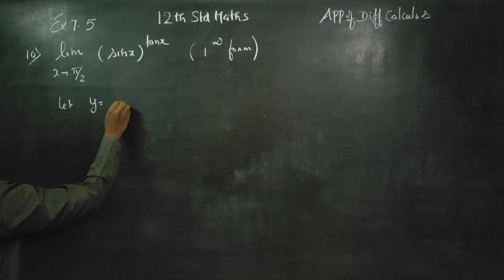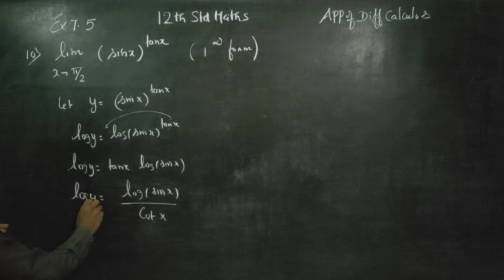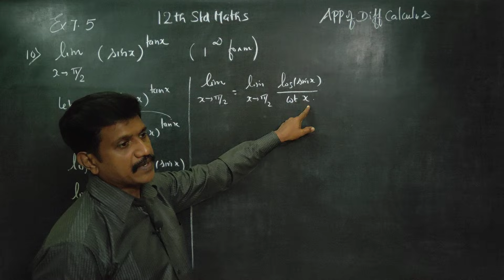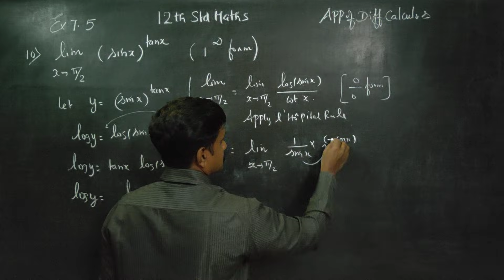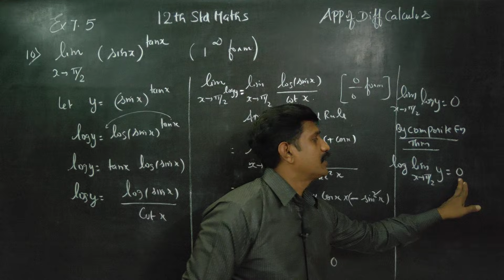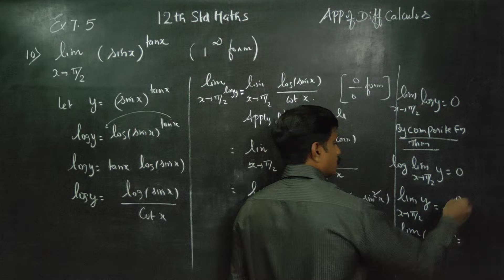12th Std Maths Ex.7.5(10) Evaluate limits if necessary use l'hopitals Rule; limx= π/2 (sinx)^ tanx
XII STD MATHS
Limits